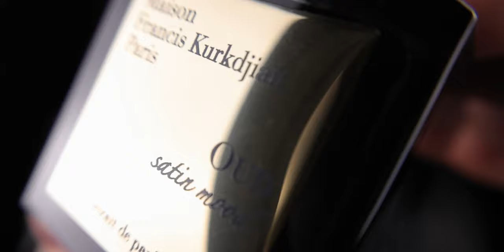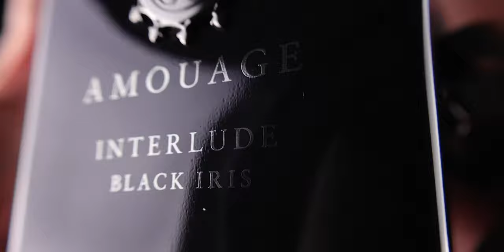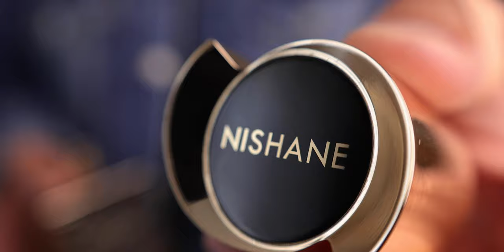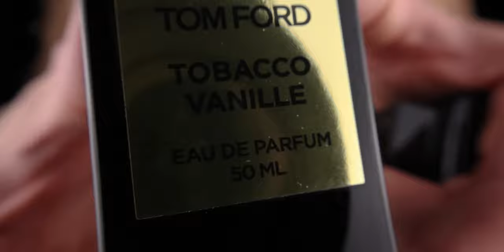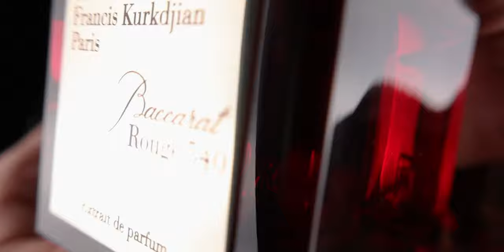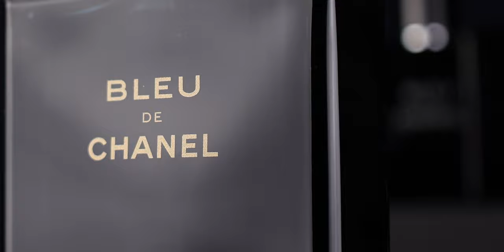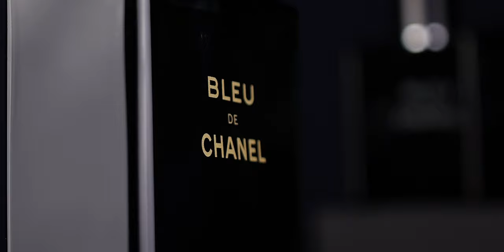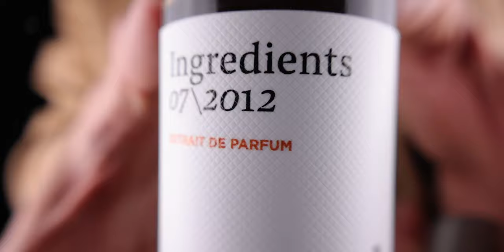I own over 700 Fragrances But These 15 Are The LONGEST LASTING | Top Fragrances For Men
FRAGRANCES MENTIONED IN ORDER:
Dior

MY FAVOURITE FRAGRANCE SHOPS
DESIGNER